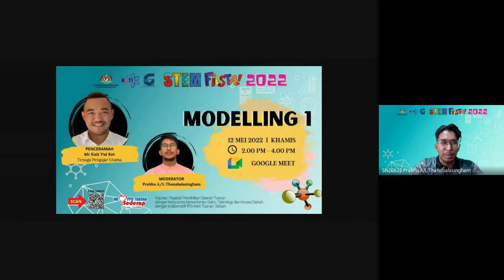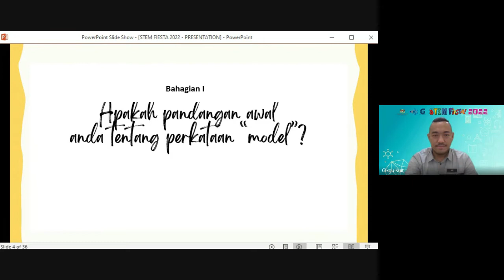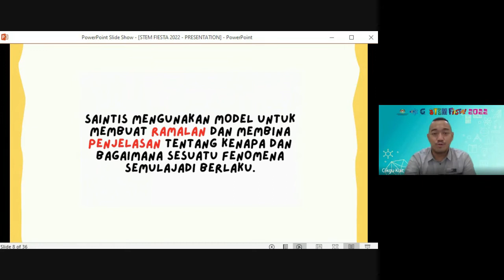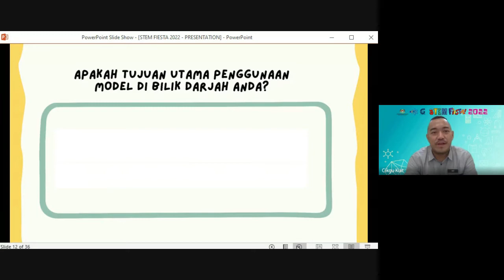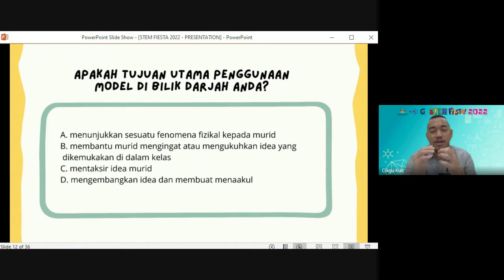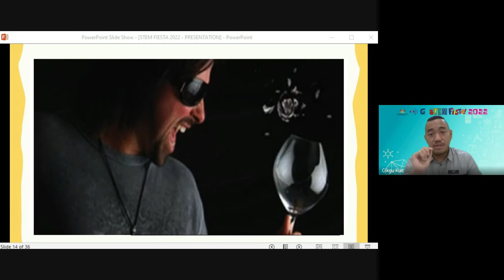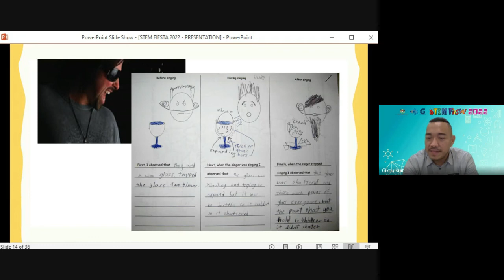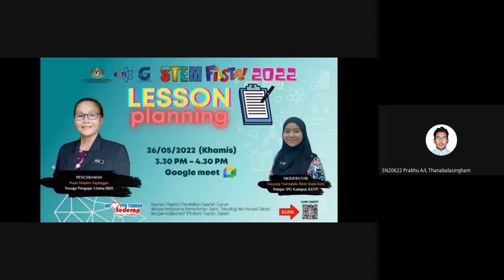SLOT 4 IBSE STEM FIESTA 2022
STEM Fiesta 2022  merupakan program anjuran bersama  Unit Sains dan Matematik, Sektor Pembelajaran, Pejabat Pendidikan Daerah Tuaran dengan Kementerian Sains, Teknologi dan Inovasi Sabah (KSTI) dengan kolaboratif bersama IPGK Tuaran, Sabah.  Program ini menyajikan pelbagai aktiviti dan pertandingan menarik untuk guru dan juga murid secara terbuka di seluruh negara, khasnya di PPD Tuaran Sabah.
Antaranya adalah perkongsian ilmu dan amalan PdP STEM! Terdapat 14 slot menarik berkaitan ini menanti anda!! Tunggu apa lagi??

Dapatkan semua maklumat dan daftar dengan JUST CLICK  pautan INFO HUB STEM FIESTA 2022  di pautan :
 DAFTAR SEGERA!
JANGAN KETINGGALAN!